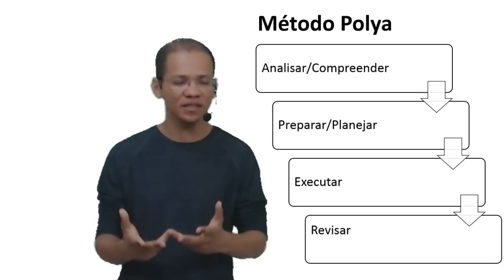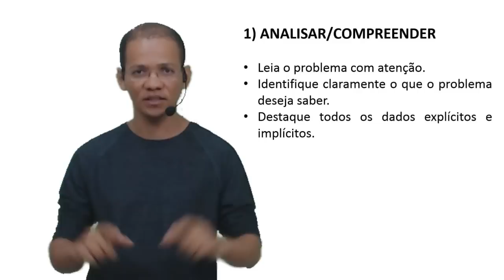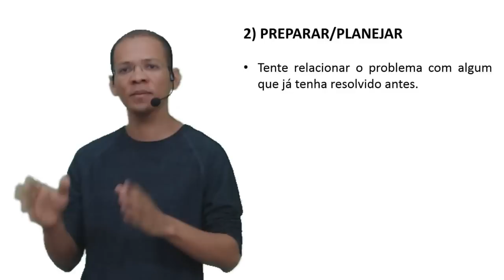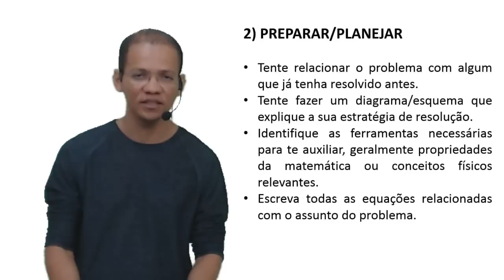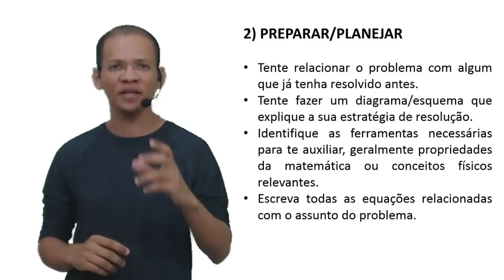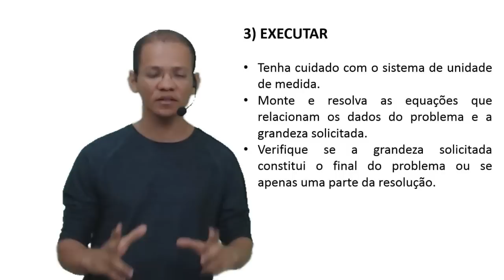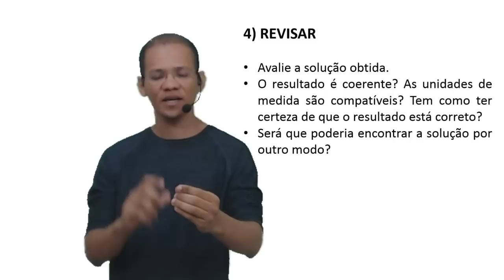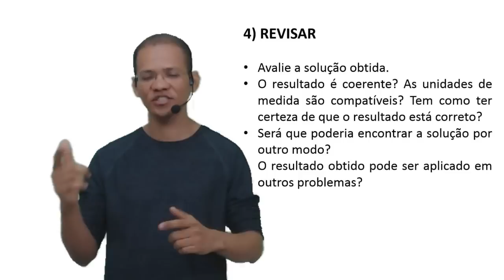Como resolver problemas de física?